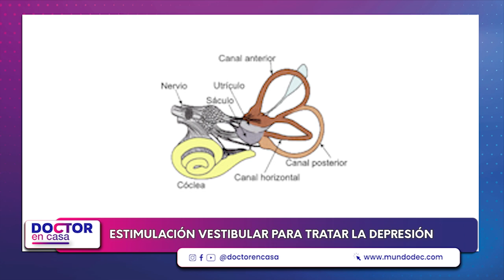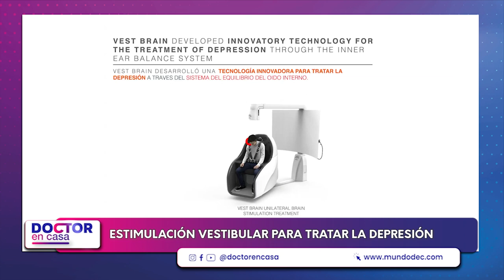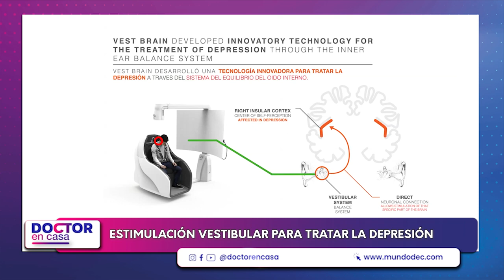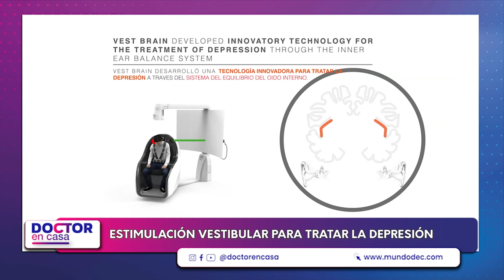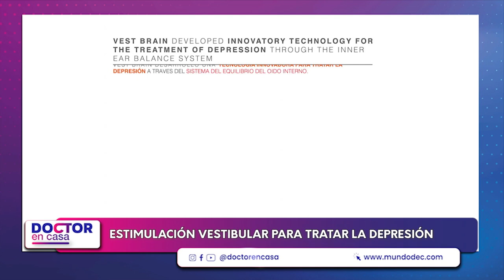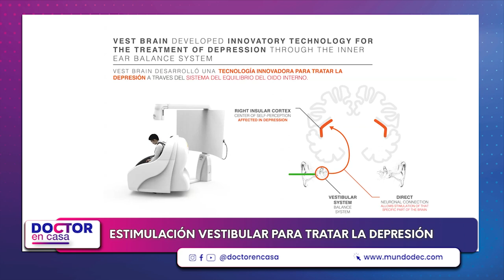Estimulación vestibular para tratar la depresión